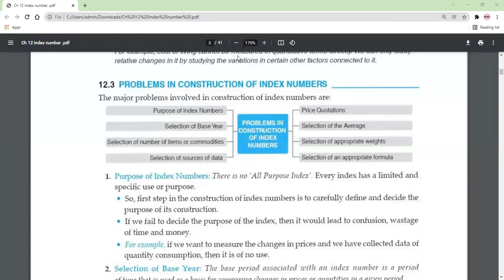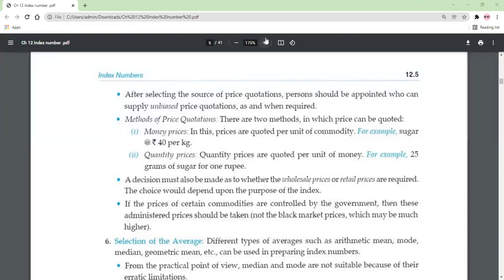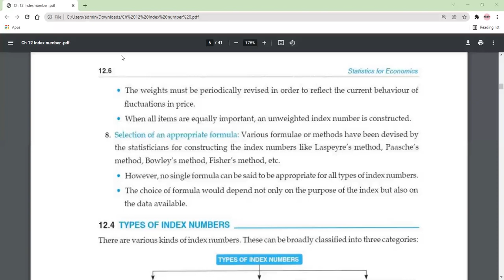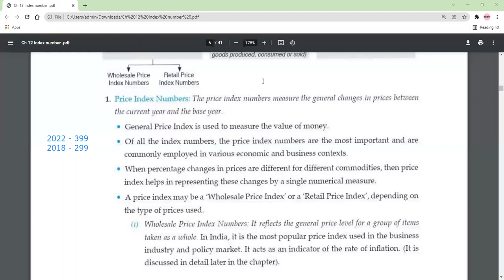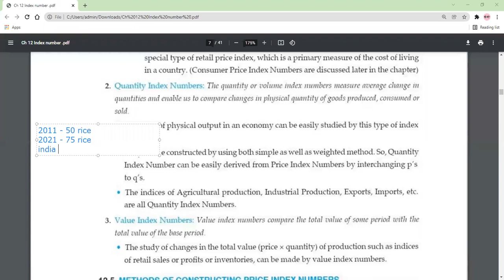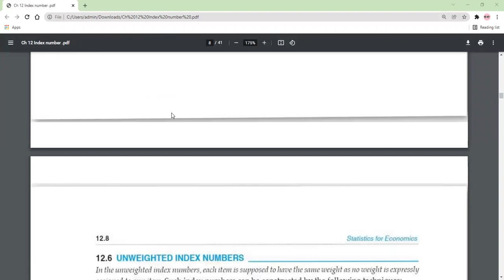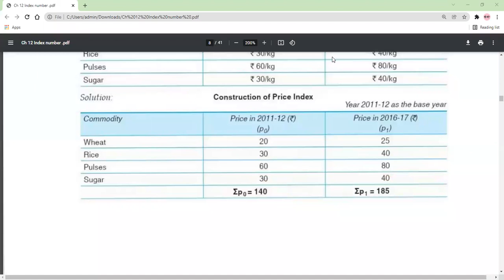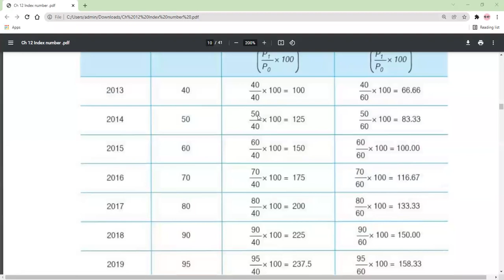Class - XI - Economics - Online Class 20-01-2022 by Payal Ma'am (LPS)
Index numbers - Types